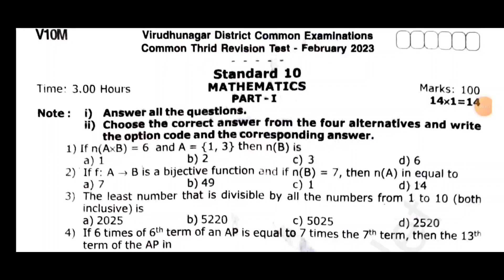TN 10th Maths|Third Revision Exam 2023|VIRUDHUNAGAR District Question Paper 2023